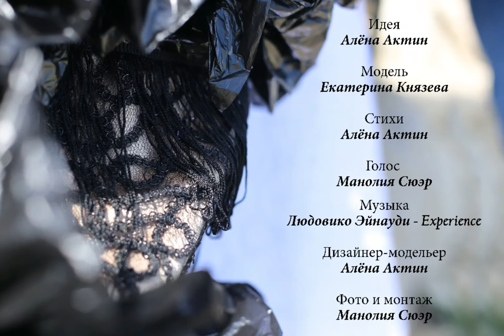Жизнь После Смерти - Fashion Foto Project "Life After Death"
Производство - MOS Photography
Идея - Алёна Актин
Модель - Екатерина Князева
Стихи - Алёна Актин
Читает - Манолия Сюэр
Модельер-дизайнер - Алёна Актин
Фото и монтаж - Манолия Сюэр